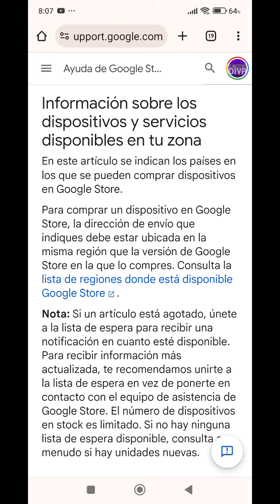Actualización en la app de Google seguridad personal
Nuevas mejoras en la app de seguridad personal de Google.